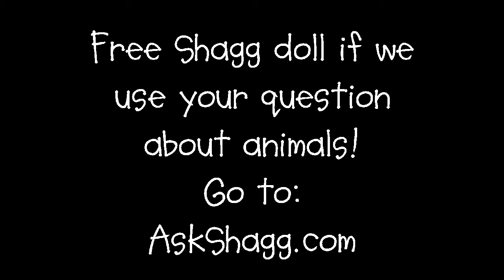Do toads give people warts?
Cartoon every Wednesday!...or whenever I feel like it.
Artwork/Story: Peter Guren, Ask Shagg's creator
Animation: Brandon Messner
Voices and sound effects: Brandon Messner